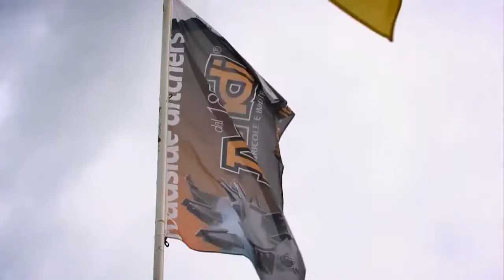Dondi Subsoilers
The DONDI 800 Series Subsoiler is particularly suited to replace ploughing, since it can handle work at depths of up to 50/60 cm, with a working width that makes the use of subsoilers one of the most cost-effective systems available today.